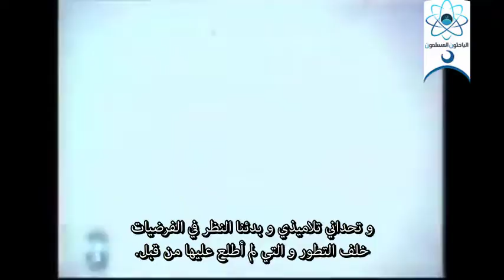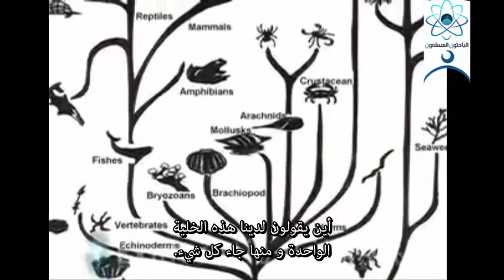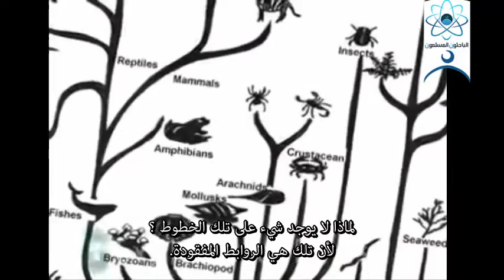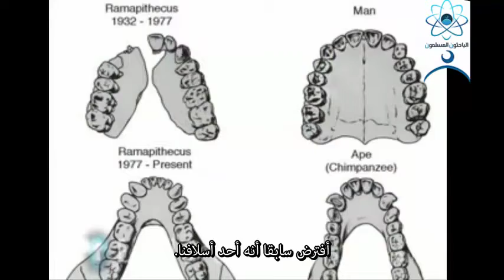افتراضات تطورية - أكبر قصة فشل يحكيها د. جوب مارتن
الدكتور جوب مارتن كان تطوريا سابقا كما سيحكي بنفسه في مقطع الخنفساء المدفعية عن قصة تركه للتطور وإيمانه بالخلق الإلهي - وقد عمل فترة في تدريس البيولوجي في جامعة باكنيل Bucknell - وقد تخرج من جامعة باتسبرغ Pittsburgh عام 1966 بطب الأسنان - ثم عمل فترة في وكالة ناسا بهيوستن تكساس - ثم انتقل إلى دالاس عام 1971م ليعمل في التدريس بكلية بايلور Baylor لطب الأسنان